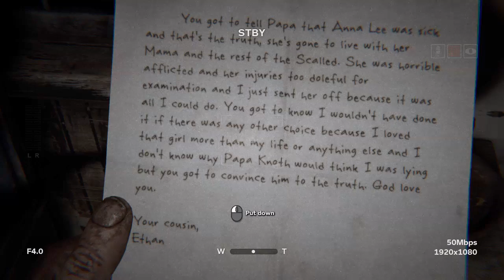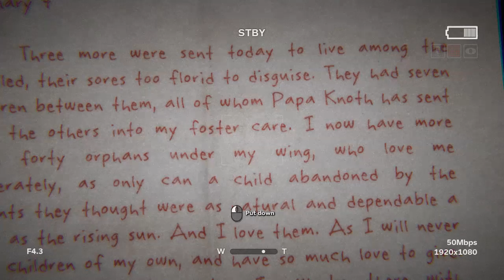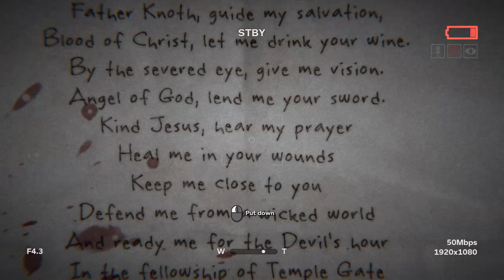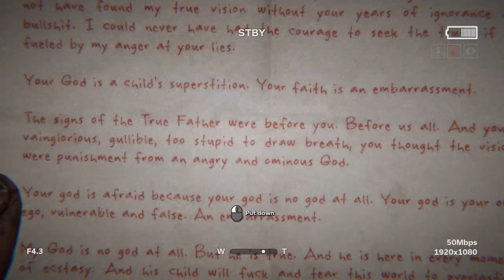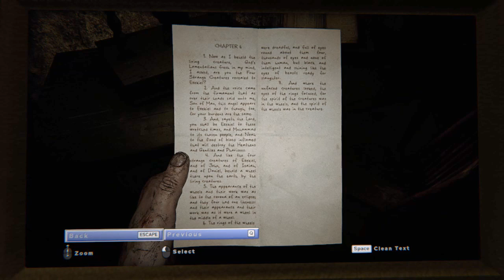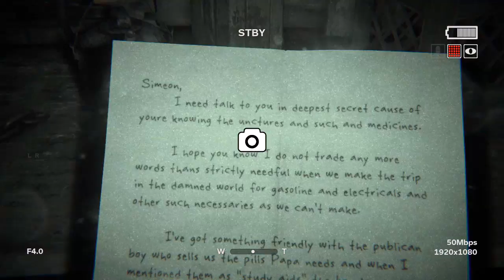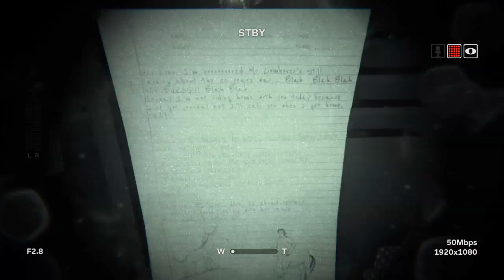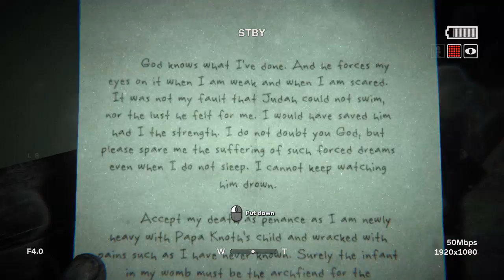Outlast 2 - Blake-kun DOKI Harem Comedy, Manly Let's Play [ 2 ]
The surreal trips to the past continue as more of the backstory is revealed in Outlast 2.

Warning - Game is Very Graphic In Every Way Possible

"Oh no."